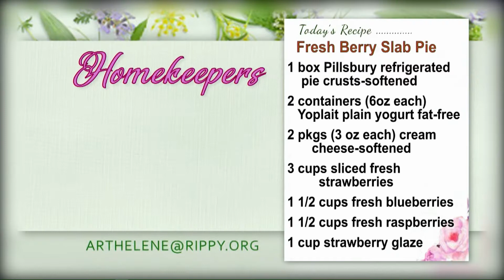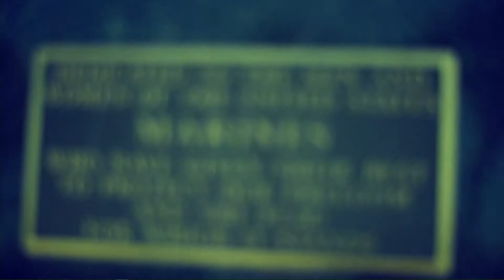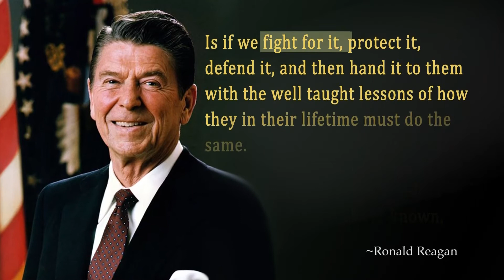Homekeepers -Memorial Day Special - Bodie D'Andrea- Remembering Those Who Gave All for Our Freedom!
A thoughtful look at the day we remember the men and women who gave their lives defending the freedoms we so often take for granted.  Bodie D'Andrea (son of our founder and President) is with us. sharing his experiences as a Reservist in the Navy.
 And please don't forget to pray for the families and friends of our fallen heroes.
Show number:  HK 3736 rv  Aired 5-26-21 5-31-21